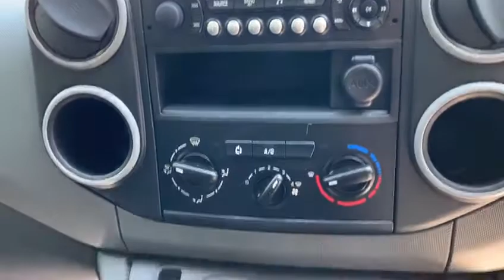CITROEN BERLINGO 1.6 625 ENTERPRISE NO VAT L1 HDI 1d 74 BHP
NO ADDED VAT, this van will be serviced prior to sale, optional 3 seater, AIR CONDITIONING, ebony cloth seat, With a Payload of 651KG's and a Load Length of 1800mm's, 1 x side opening doors, rear barn doors, spare wheel, caged bulkhead, ply lined, remote central locking, cruise control, rear parking sensors, Electric Windows, electric adjustable mirrors, blue tooth, ABS, Air Bags, additional fees to pay, please note, not all cars are kept on site please call to make appointment and to avoid disappointment, pre delivery check, additional fees may apply, please note, not all cars are kept on site please call to make appointment and to avoid disappointment. pre delivery check, this van can be supplied with an upgraded 2 year warranty for 599, Hpi Checked, Part Exchanges Welcome.